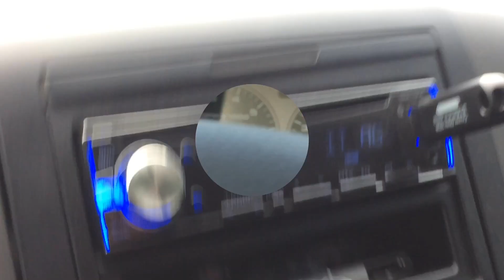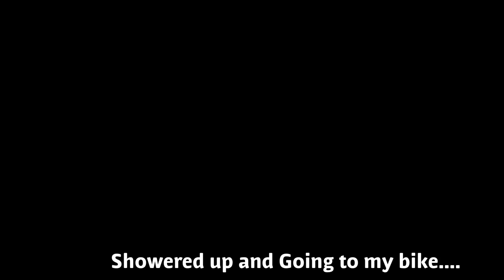Rolling w/ Corey Bee Vlog 3ish??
I didn’t talk about this but at the end of the month there will be a weigh in! Like I said comment your starts/progress

This was all within a weeks time so video is kinda random. If your just here for the motorcycle I start it around 9:20ish.

Remember I’m just a big man with a cheap phone lol

Use GetStung to join my movement